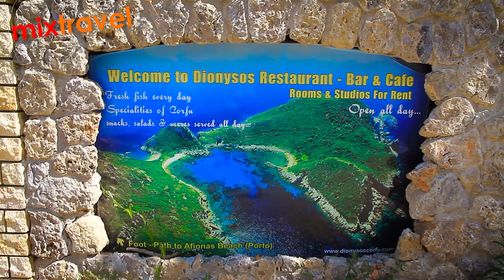Agios Georgios - Korfu - Grecja | Mixtravel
Agios Georgios - Korfu - Grecja